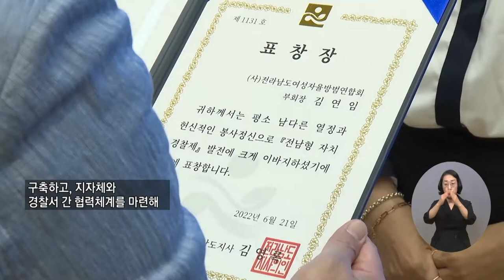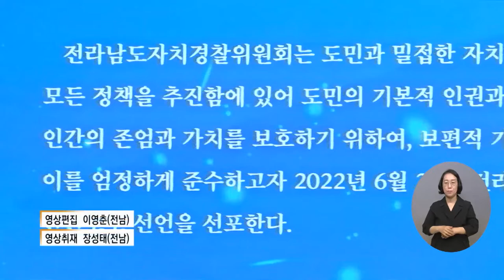복지TV뉴스 1611회 6월 29일 (수) 주요9 ‘출범 1주년' 도민 인권보호 선언한 전남자치경찰위원회 문경화 기자